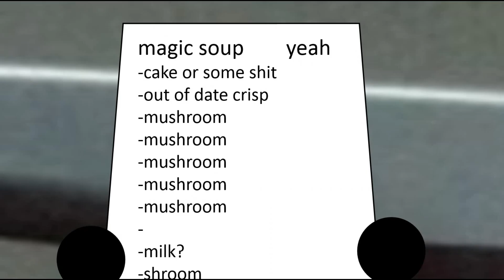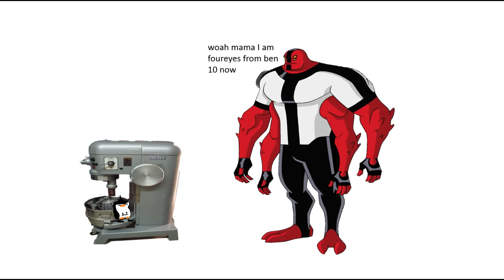QUACK 3 challenge 6 The Ultimate Showdown of Ultimate Destiny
children battle station. not as funny as my other etries but eh.
Get mlb fan role
now